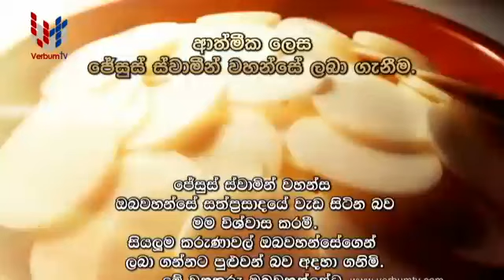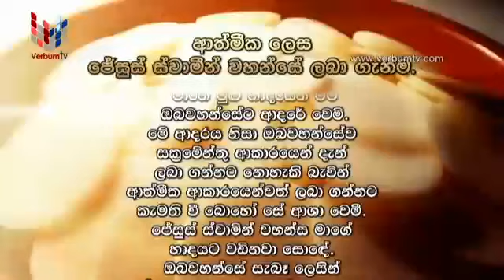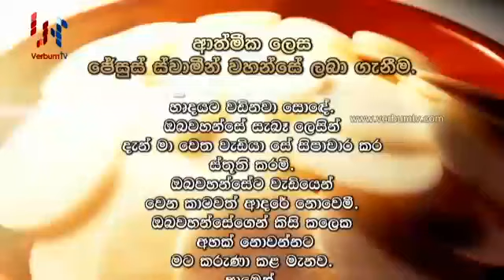DAILY MASS SINHALA ( දිව්‍ය පූජාව ) - EP 0516 - 18 12 2020